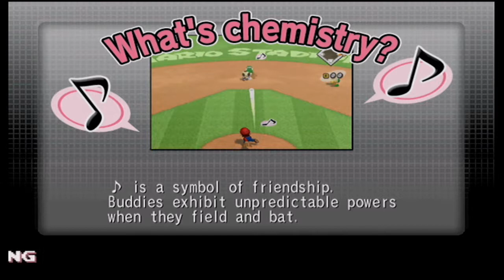Mario Superstar Baseball Round 3: Notrapurr's Retirement Strikeout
We give Nortapurr one final sendoff by playing a friendly exhibition game...only to have it go horribly wrong.